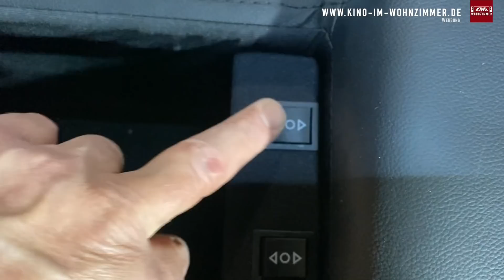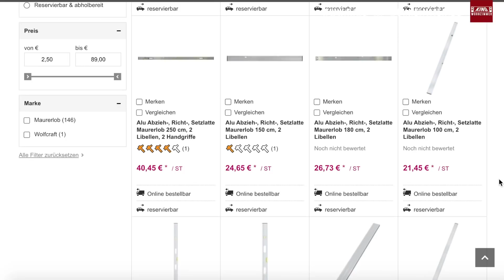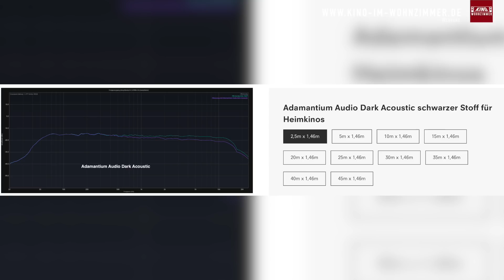Olaf's Heimkino #6 — Leinwand-Maskierung vollenden, Kabel verstecken, Akustik optimieren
Die Leinwand-Maskierung auf Knopfdruck läuft schon mal, aber eine Rolloleinwand als Rahmenleinwand? Olaf zeigt, ob er diese Vision wirklich realisieren konnte. Viel Spaß!

Hier findet Ihr einige Dinge die ich verbaut habe: 👀

Das ist meine Lieblings-Baustellenlampe

00:00 Intro
00:35 Frage der Woche
03:07 Beginn
04:47 Leinwand, Bildformate und Steuerung
07:01 Bafflewall mit Fenster
08:17 Bau der Leinwandmaskierung
11:03 Leinwand Verkleidung & Akustik-Seitenelemente
14:07 Erste Filmerfahrung
16:12 Absorber-Tür/ Schallschutztür
17:35 Kabelkanal
19:57 Wie geht es weiter?

*Diese LED-Technik benutzen wir unter anderem 👁
*24V Warmweiß
*24V RGB+W
*LED Downlight
*iluminize Touch Wand-Dimmer
*LED-Controller Funk
*LED Netzteil 240W 24V 10A
+Zigbee 3.0 LED-Controller 5x 5A, 12V-36V

*1018 Ultra-Weitwinkel-Zoom-Objektiv
Mit diesen Werkzeugen arbeiten wir am liebsten 🛠

Adlergestell 777
12527 Berlin Köpenick

Für Fragen oder Terminvereinbarungen:
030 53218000